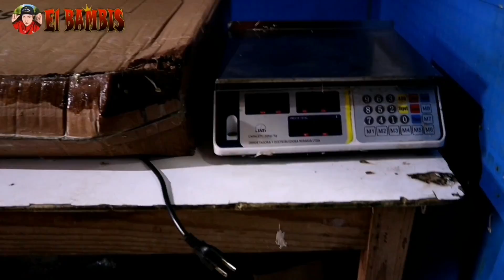Proceso de lavado, sembrada y empacada de RAÍCES CHINAS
Mi gente en esta oportunidad les traigo este nuevo proceso el cual jamás llegue a imaginarme que fuera de esta manera!! Raíces chinas💯🇨🇴 Estaba muy lejos el cultivo 😳😂

Bendiciones mi gente🙏